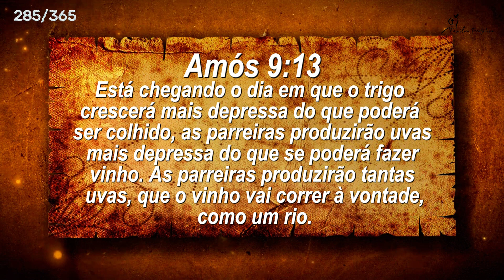Sede Saciada: O Milagre da Multiplicação da Uva👉🏻 285/365 👈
"E, tudo o que pedirdes em oração, crendo, o recebereis." (Mt. 21:22)